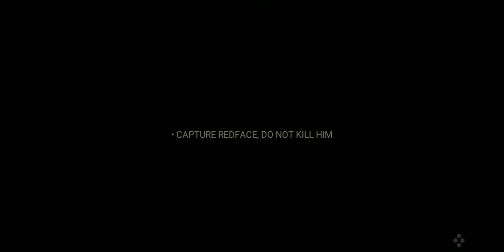LONE WOLF part 2